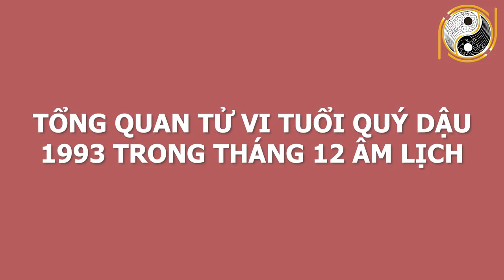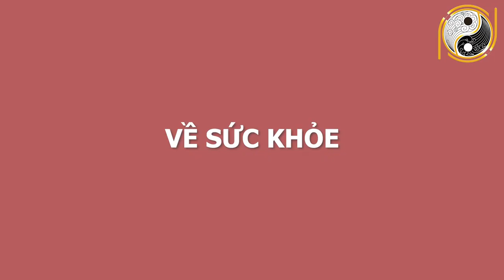CHẠY ĐI MUA VÉ SỐ NGAY Con Giáp Này Trúng Quả 100 Tỷ Cuối Tháng 12 Âm Lịch Tiền Nhét Chật Két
01. Linh phù giải hạn
02. Hồ lô hóa giải Ngũ Hoàng
03. Mai Hoa Phú Quý
04. Gương bát quái tinh cầu
05. Kim bài thái tuế 2023
06. Vòng tam hợp Dần Ngọ Tuất
07. Vòng tam hợp Thân Tý Thìn
08. Vòng tam hợp Hợi Mão Mùi
09. Vòng Tam Hợp Tỵ Dậu Sửu
10. Bát bảo tâm kinh
11. Minh Quang pháp bảo cầu
12. Minh Quang pháp bảo lục giác
13. Tỳ Hưu Lộc Tài (Đồng)
14. Tỳ Hưu Khai Vận ( Bạch Ngọc)
15. Bách Niên Tụ Tài ( tụ tài lộc)
16. Song long ngọc ấn ( ấn thăng quan)
17. Kim bài ngũ Lộ Thần Tài
18. Hồ lô bình an ( treo xe)
19. Móc khóa văn xương
20. Ống bút văn xương gỗ đào
21. Bút văn xương gỗ đào
22. Bút văn xương gỗ đào nhỏ
23. Hoa mai kim tiền ( mạ vàng )
24. Các vật phẩm phong thủy khác CHẠY ĐI MUA VÉ SỐ NGAY Con Giáp Này Trúng Quả 100 Tỷ Cuối Tháng 12 Âm Lịch Tiền Nhét Chật Két.
Qúy vị và các bạn thân mến, bước qua tháng 12 âm lịch vận trình của các con giáp cũng dần thay đổi có con giáp giàu sang sung sướng, nhưng cũng có con giáp nghèo khổ đủ đường. Xem tử vi tháng 12 âm lịch dự báo rằng CHẠY ĐI MUA VÉ SỐ NGAY Con Giáp Này Trúng Quả 100 Tỷ Cuối Tháng 12 Âm Lịch Tiền Nhét Chật Két. Vậy để biết chi tiết con giáp này là con giáp nào? Kênh Phong Thủy Gia Cát xin mời quý vị và các bạn cùng xem hết video này nhé!